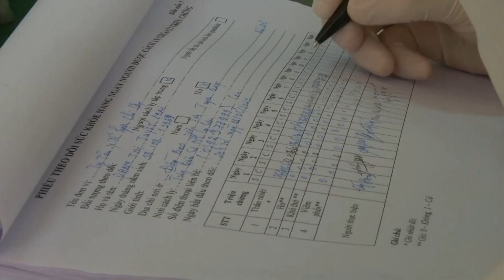Lại Chỉ Bòn Được Nơi Khố rách